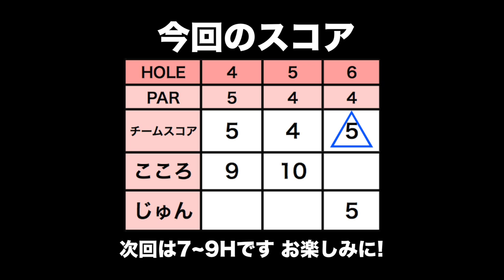このボギーはパターのせいじゃないね【スクランブルゴルフ 予選 H4-6】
4/25に行われた2017ゴルフライフスクランブルゴルフ選手権 太平洋クラブCUP ペア戦 関東Aブロック 第2予選会にじゅんちゃん（@jun_golf）と出場しました！
会場は太平洋クラブ佐野ヒルクレストコースでレディースティーを回ります。
大会のサイトはこちら

ここにきて中だるみか！？
2人でカバーし合いながら切り抜けたいところ！